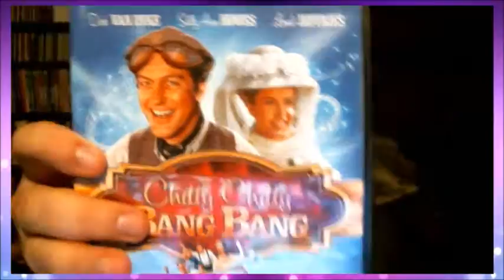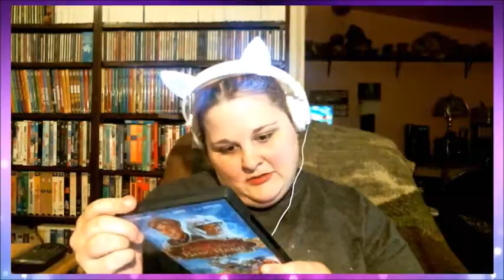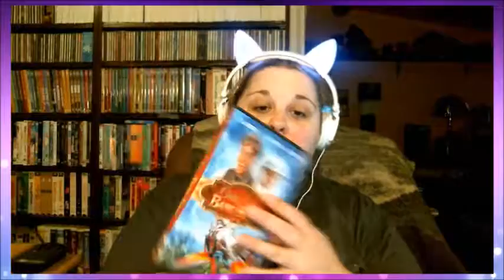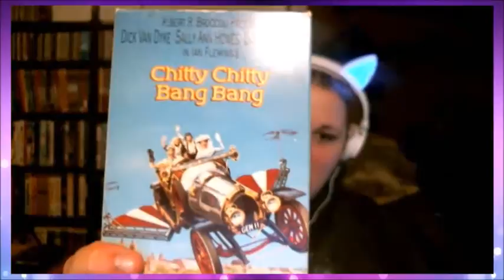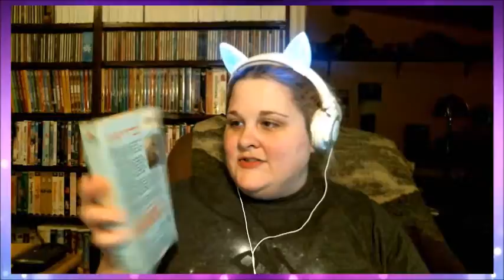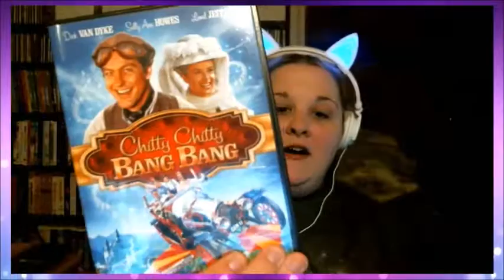*Crystal's Corner* Old Movie Suggestion + Two Fun Gaming Apps!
OK so due to a few (long) complications to the recording today, I decided to give you something new! In this video I recommend an old movie from my childhood plus two apps that I am addicted to currently on my phone.

If you're interested in playing the games they are:

MergeDragons
Eternium: Mage and Minion

Not sure if they have an iOS version, but these were found on the Google Play store.
Have Fun!

Have a nice day :) Remember to Be Shiny and Stay Sparkly!